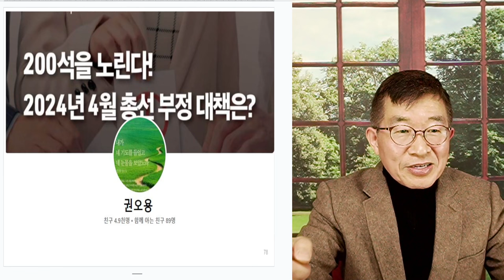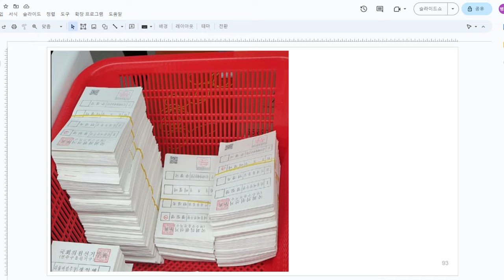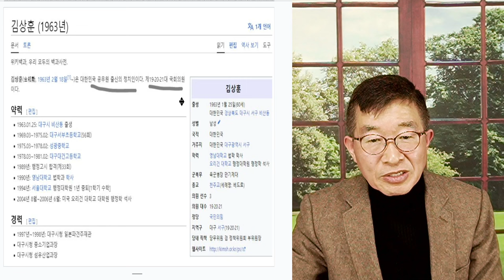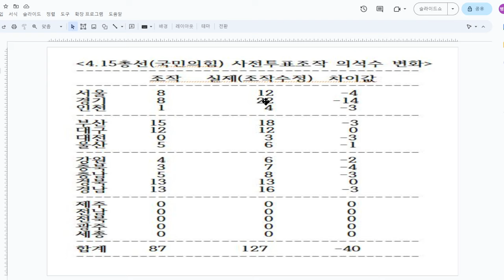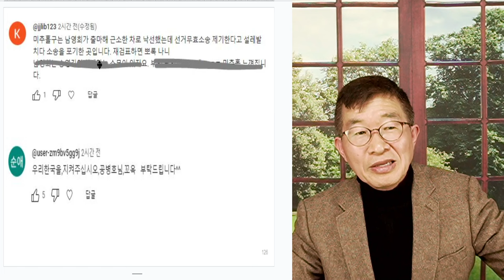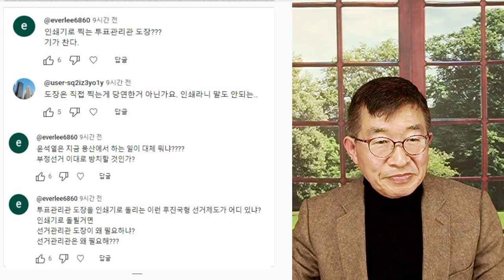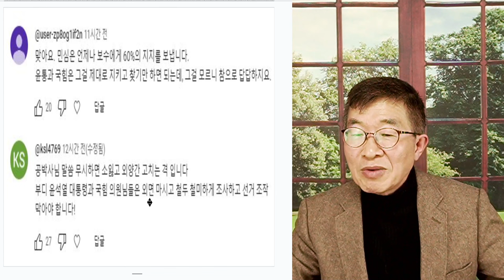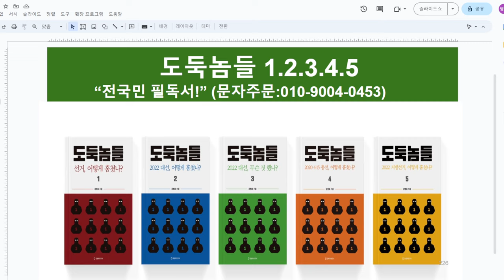선관위, 필사적 / 인쇄도장 고집 / 국힘의 투표관리관 개인도장 날인, 거부할 것 / 받아들이는 순간, 위조투표지 제조투입 및 전산조작에 의한 득표수 조작 어려워 [공병호TV]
Bitcoin : 3MTW849AkP2ftLeSK2teZHMmzLu7Z83s9U